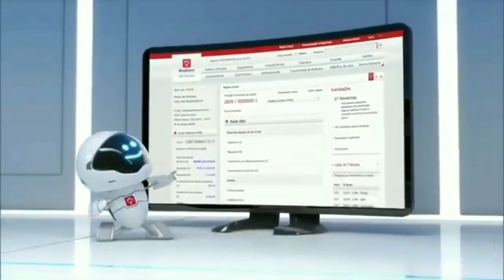5 de janeiro de 2023